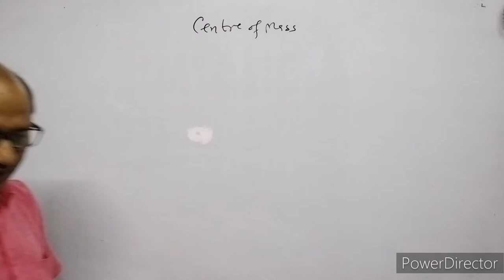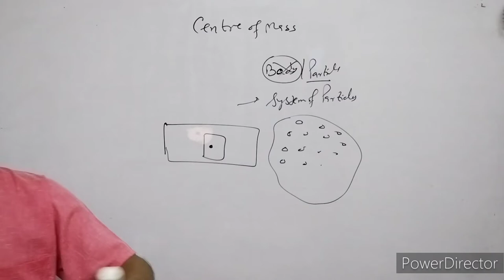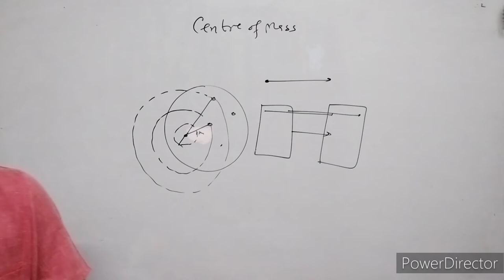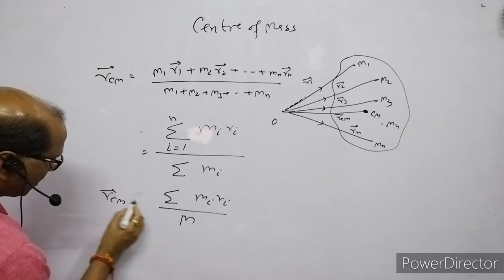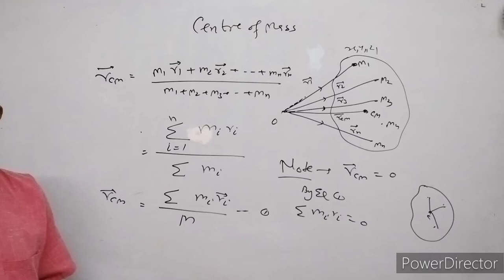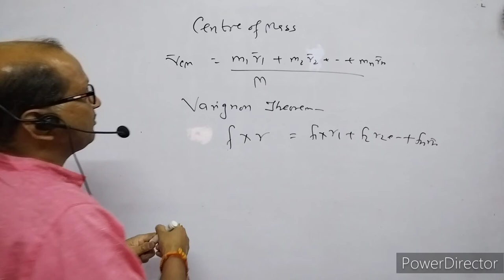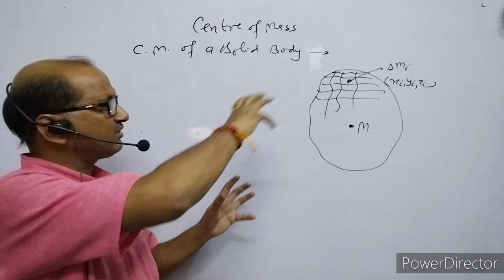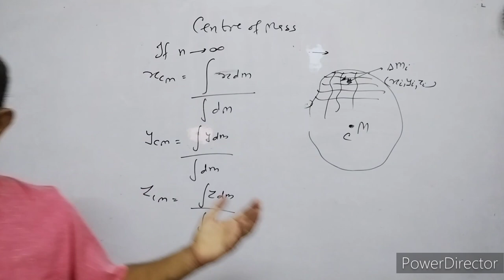B.SC, Sem.(1) Physics (7), ""Newtonian Mechanics"" Center Of Mass; BY-A.Prakash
In this video I have explained about Laws of motion,.I have  Newton's  third law of motion.& I have discussed about limitation of laws of motion